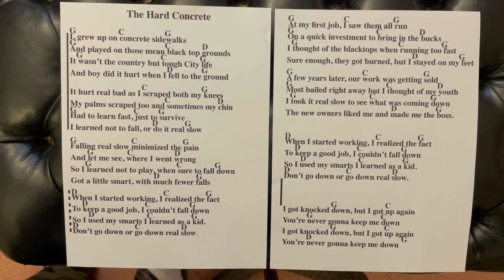Song No.10; The Hard Concrete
You have my permission to sing this song and keep all your earnings. It's written for guitar accompaniment even though I sing it with my Mandocello. Just mention me as the songwriter, if you will. This one could fit in as Folk, Traditional Rock, Bluegrass or Country. Sing it in a group.
At the end of the song I’ll show the words and chords.
Have fun!